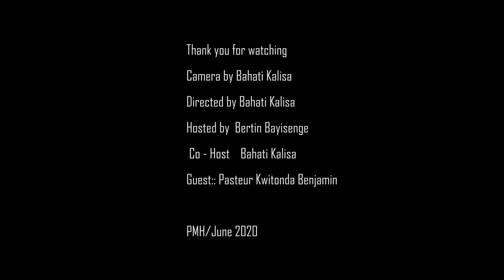Pasteur Kwitonda Benjamin muri America || Twamenye igisobanuro cy' Amavuta y'Imana aho akomoka.